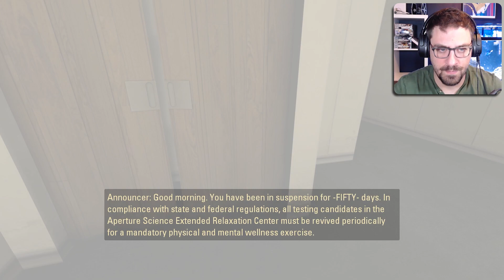Portal 2: Blind Playthrough - Part 1 - I've Heard This Is Good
Portal 2 Blind Playthrough | Portal 2 Lets Play Blind | Portal 2 Part 1 Blind | Portal 2 Blind

Welcome to my very first playthrough of Portal 2! This run is a completely blind playthrough of portal 2. This is part of my ongoing series of playing through the entire half life universe. I am already aware that portal ties into the half life series in some form.

Hit me up in the comments if you enjoy content like portal blind so I know to keep the series going!

blind portal 2 part 1
lets play portal 2 blind